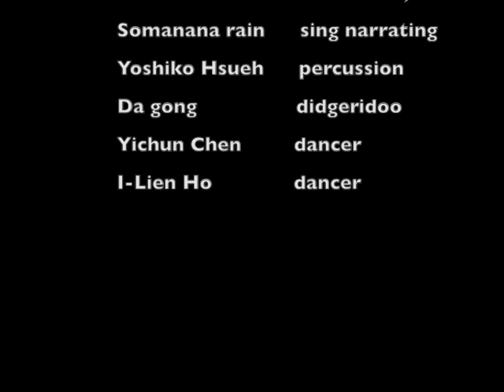improvisation jam 20160328 @ kaohsiung, taiwan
the clip from improvisation jam 20160328 @ kaohsiung, taiwan

Hu-Chun Lin: cello voice
Fangyi Liu: voice, guan, music saw, balloon
somanana rain : sing narrating
Yoshiko Hsueh : percussion
Da gong：Didgeridoo
Yichun Chen : dancer
I-Lien Ho : dance